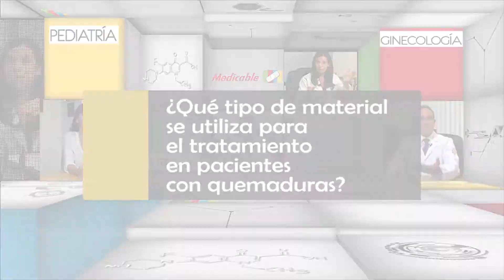¿Qué tipo de material se utiliza para el tratamiento en pacientes con quemaduras?